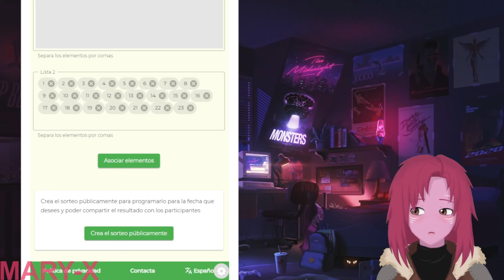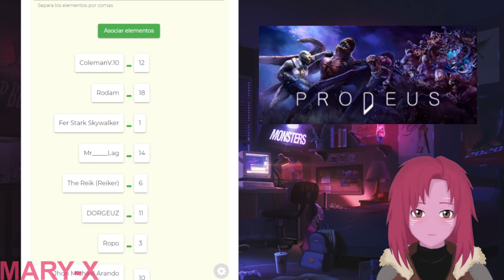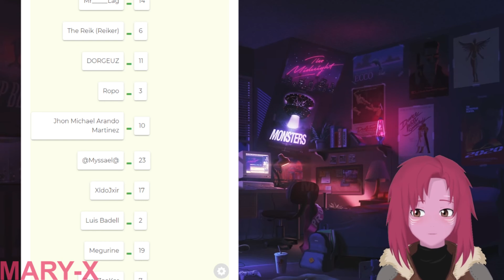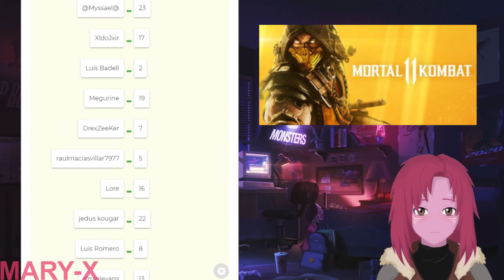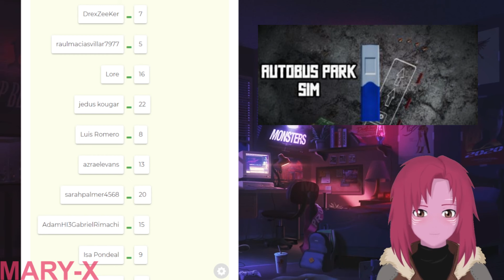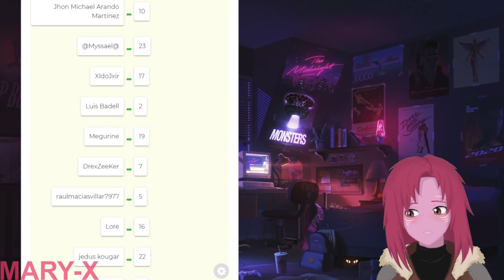🎁 ¡Regalando VIDEOJUEGOS RANDOM a Mis Seguidores! 🎁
En el vídeo de hoy os traigo a los ganadores de las Keys (Códigos) Randoms Gratis de Videojuegos para Steam que he regalado como un detalle para agradecer el apoyo diario y constante que me dais día tras día.
Para el resto de mis liantes que no han sido seleccionados comentaros que estas cositas las haré de vez en cuando, así que no pierdan la esperanza, puede que reciban Key Gratis más adelante. ^^